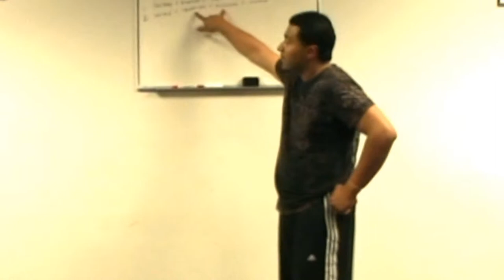Ballistic JKD Low Line Kicking Seminar Trailer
Join Sifu Nik in an exciting seminar on his very own expression of Low Line Kicking! Sifu Nik will walk you thru simple kicks, destructions, trapping and put it all together like never seen before! PL